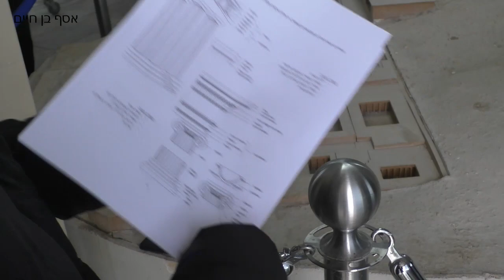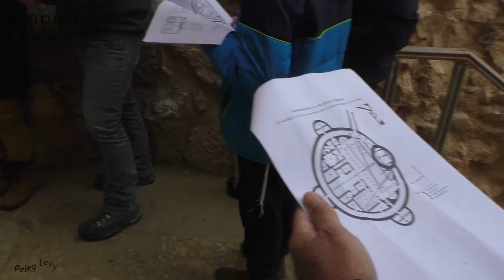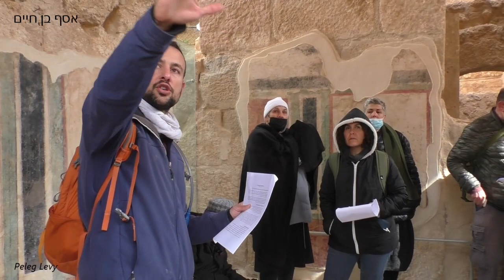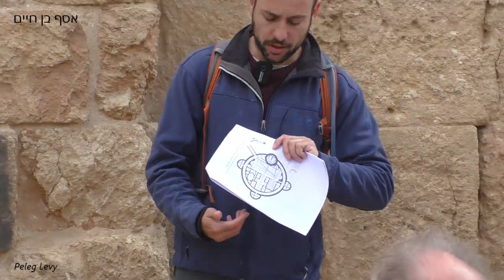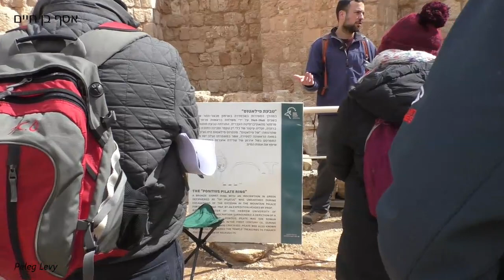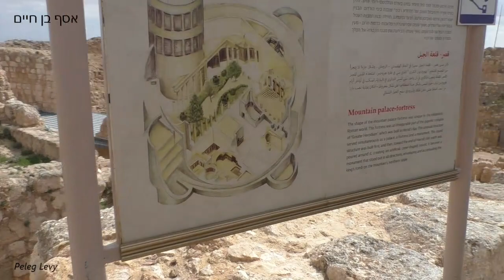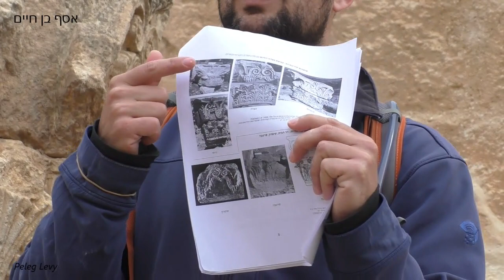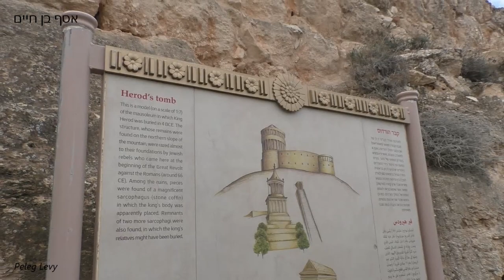19255-1אסף בן חיים - "מי שלא ראה בנין הורדוס לא ראה בנין נאה מימיו" - תלמוד בבלי, מסכת סוכה.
19255-1עמיתים לטיולים' סיפור עלי כותרת: ההרודיון דרך העיטור האדריכלי, מחזור א'
סיור לימודי מעמיק התקיים ביום שישי 4.3.2022
בשעות 08:00-13:00, מיועד לבעלי כושר הקשבה גבוה עם יכולות התניידות בשטח

לוח זמנים היסטורי:
72 לפנה"ס               - התאריך המשוער בו הורדוס נולד
37 לפנה"ס               - הורדוס מולך על יהודה
35 לפנה"ס               - התאריך המשוער בו נבנה ארמון הורדוס הראשון ביריחו
30 לפנה"ס               - תחילת עבודות הבניה בהרודיון לפי המחקר הארכיאולוגי
22 לפנה"ס               - חתונת הורדוס עם מרים החשמונאית וחנוכת ארמון ההר לפי יוסף בן־מתתיהו
15 לפנה"ס               - התאריך המוקדם ביותר של תחילת שפיכת העפר סביב ארמון ההר.
4 לפנה"ס                 - הורדוס נפטר ונקבר בהרודיון
66 - 73 לספירתם     - המרד הגדול
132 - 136 לספירתם - מרד בר כוכבא